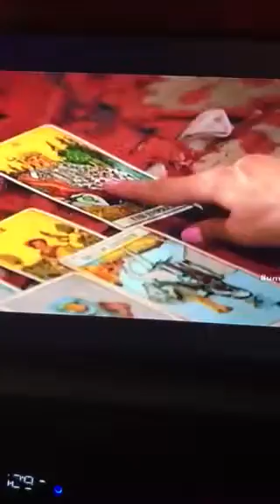Vanderpump Rules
Stassi’s weird medical condition.